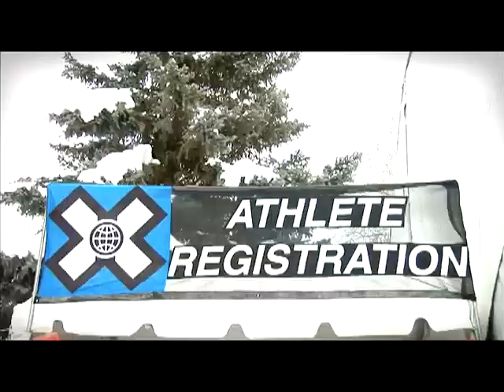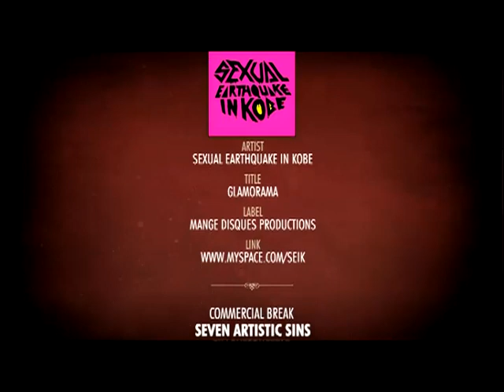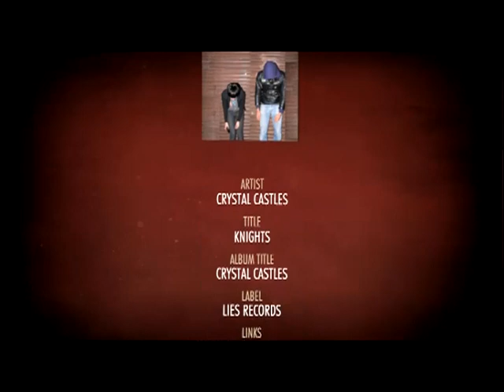RTV#05 - X-Games & Powder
"Back on the 1st Winter X Games for Kevin Rolland & Xavier Bertoni.
2 words for it : Happyness and Sadness.  Watch it to know more.
Then, an amazing backcountry session with one of the most progressive athlete: Sage Cattabriga Alosa !"